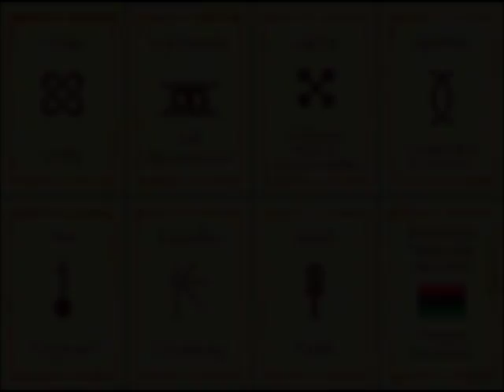KWANZAA MakeUp Tutorial - Foss Nati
KWANZAA MAKE UP TUTORIAL !!

Produits/Products:

Brume Fixante MAC
Fond de Teint NW48
Correcteur de Teint NW45 MAC
L.A GIRL PRO CONCEAL: Nude
SHINY STICK Hightligthing Stick 01
Blush /Ombre à Paupière Adopt (Réserve Naturelle)
Palette 48 Ombres à paupière
Mascara L.A GIRL LASH Noir
Poudre Fond de Teint U COLORS Matte Coco
Crayon L.A Girl Marron foncé
Matte hysteria Gloss ARCANCIL 1815T115
U COLORS  Rouge à lévre matte BLACKBERRY